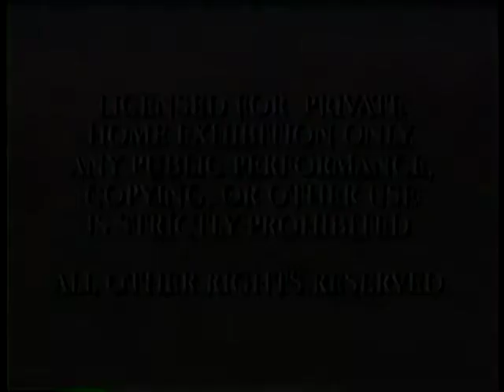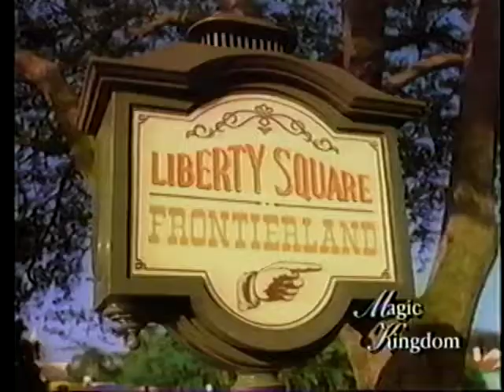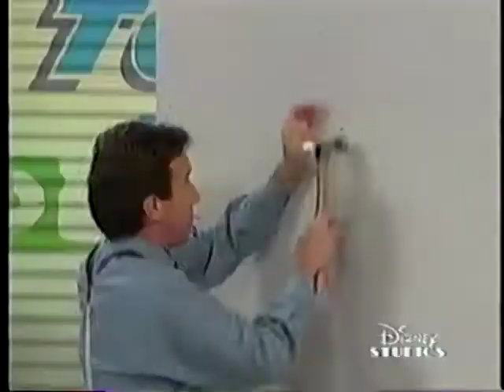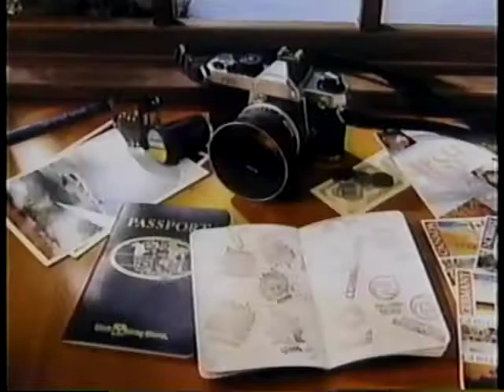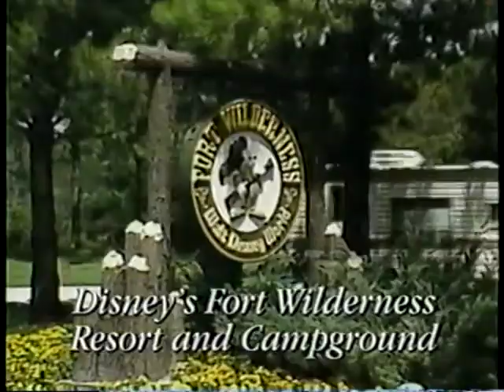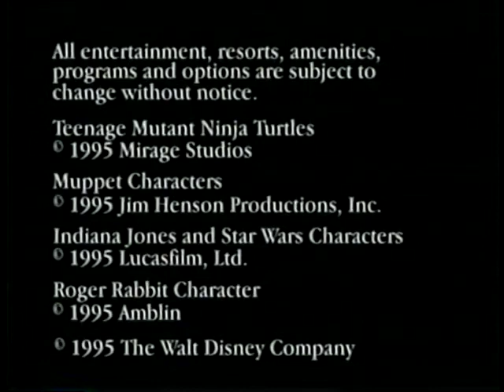Walt Disney World Vacation Planning Video VHS - 1995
I claim no rights to this video. This video was recorded from a free WDW Vacation Planning tape on a VHS years ago and is not being used in any way for any monetary gain. This is solely for enjoyment of anyone watching and to remember memories of times passed.